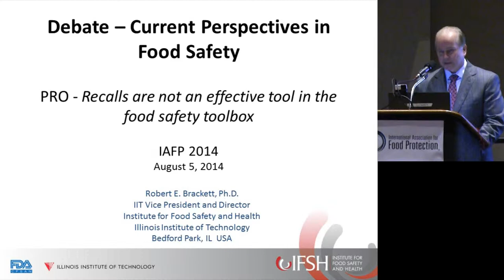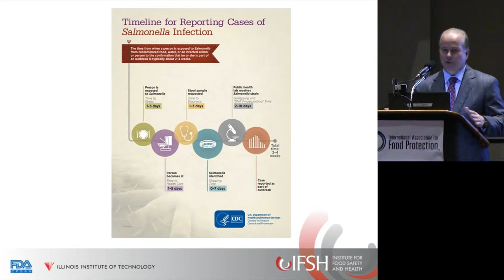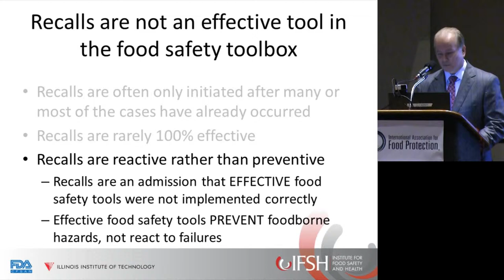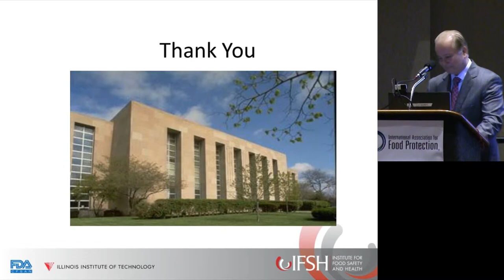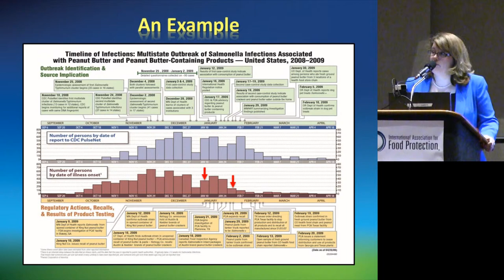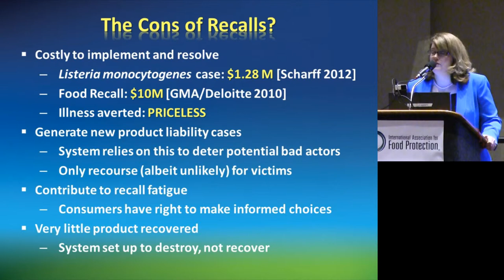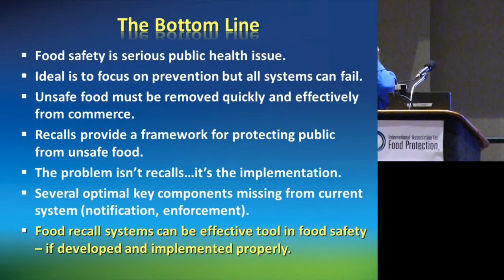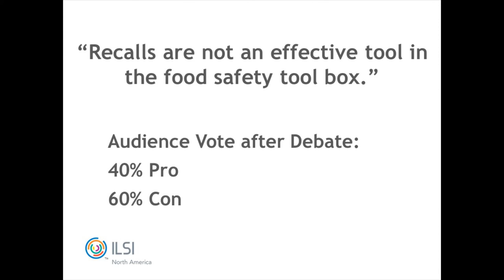ILSI NA: IAFP 2014 – Recalls are not an effective tool (Robert Brackett & Barbara Kowalcyk)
Current Perspectives in Food Safety Roundtable
IAFP 2014 – Indiana Convention Center

Recalls are not an effective tool in the food safety toolbox (Robert Brackett & Barbara Kowalcyk)

ILSI NA: IAFP 2014 – Effective HACCP Programs Should Negate The Need for Routine Finished Product Testing (Tim Freier & Tim Jackson)

ILSI NA: IAFP 2014 – HACCP Should Negate The Need for Product Testing (Tim Freier & Tim Jackson)